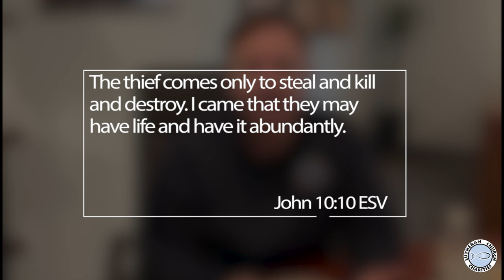Genuine Life Is Abundant Life in Jesus